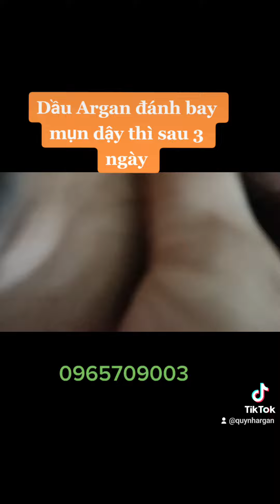Review sau 3 ngày dùng DẦU Argan cho mụn dậy thì hiệu quả